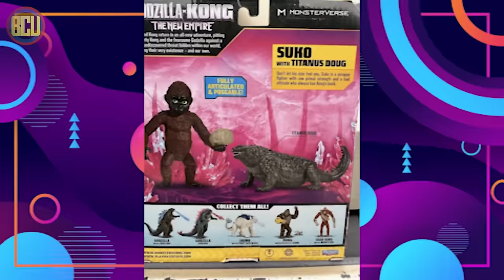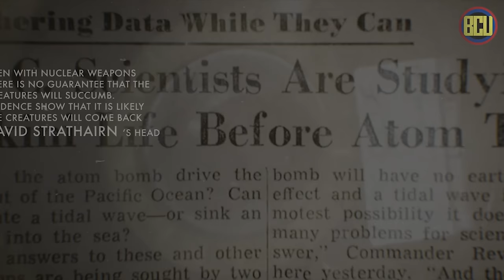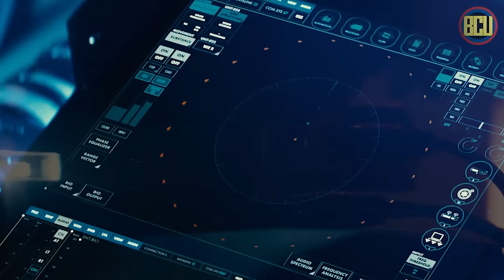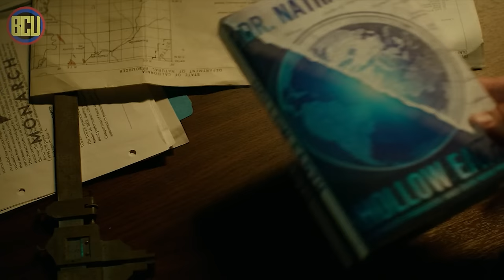SEMUA HAL YANG PERLU KAMU TAHU SEBELUM NONTON GODZILLA X KONG : THE NEW EMPIRE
Godzilla x Kong The New Empire jadi lanjutan dari franchise Monsterverse yang bakal nunjukin collab antara Godzilla dan Kong, melawan musuh mereka Skar King dan Shimu. Sebelum nonton filmnya tonton dulu video ini ya.

Hello Skrulls !

Follow the founder and host :
Ryan BCU

00:00 Intro
00:51 Tentang Godzilla x Kong The New Empire
03:11 Pemeran dan Karakter
05:09 Alur Cerita Kong Skull Island
08:39 Alur Cerita Film Godzilla
12:58 Alur Cerita Godzilla King of The Monsters
16:21 Alur Cerita Godzilla Vs Kong
19:41 Sinopsis Godzilla x Kong The New Empire
20:13 Rekomendasi Film dan Series